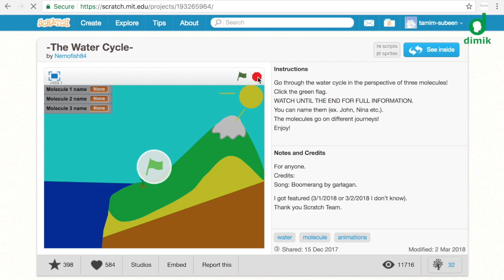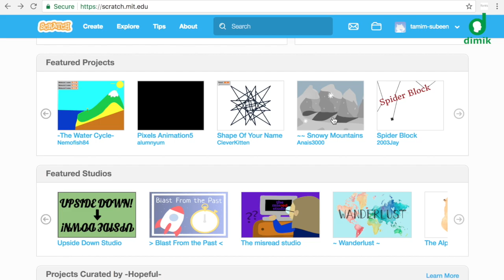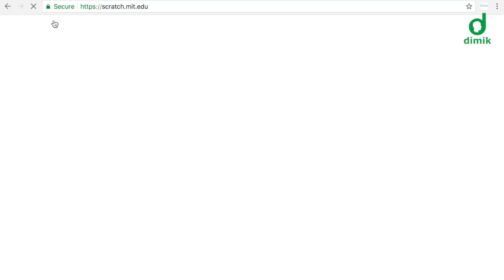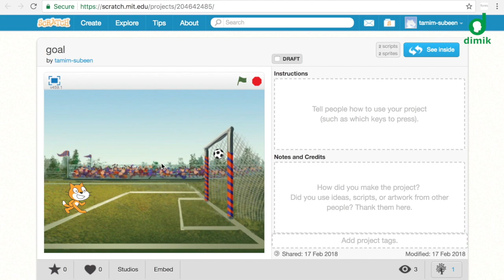স্ক্র্যাচ পরিচিতি ০১ - Introduction to Scratch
এই লেকচারে স্ক্র্যাচ সম্পর্কে ধারণা দেওয়া হয়েছে। সেই সঙ্গে কয়েকটি প্রোগ্রাম চালিয়ে দেখানো হয়েছে। এটি স্ক্র্যাচ পরিচিতি সিরিজের প্রথম লেকচার।